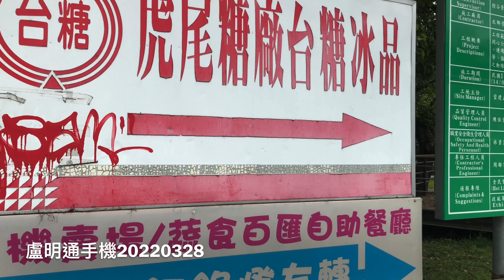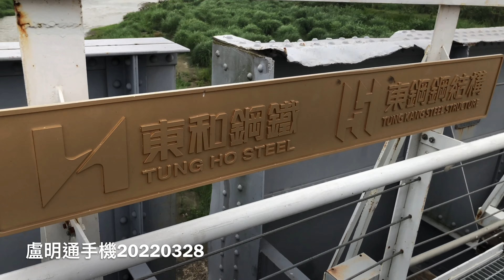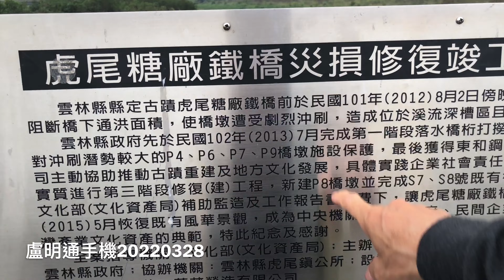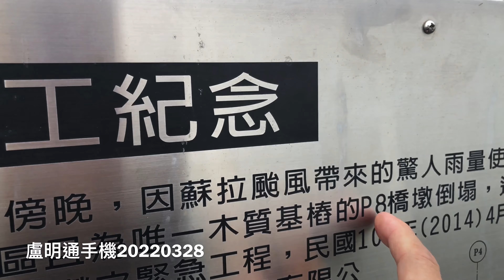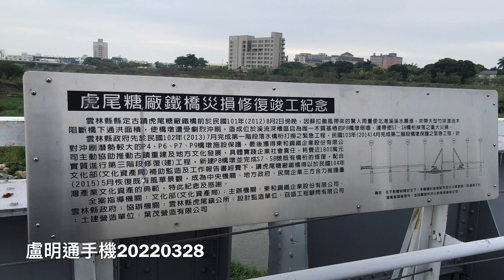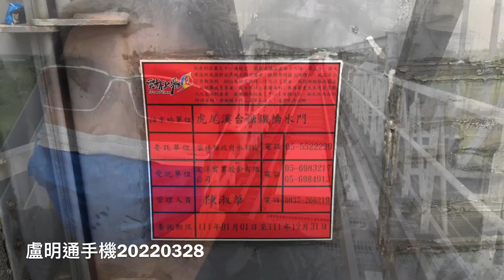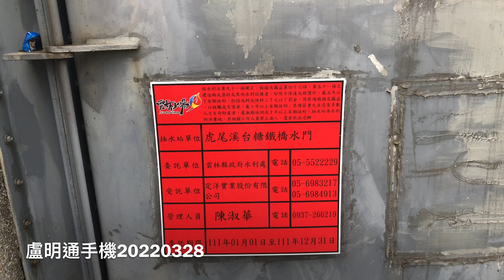盧明通手機虎尾台糖鐵橋